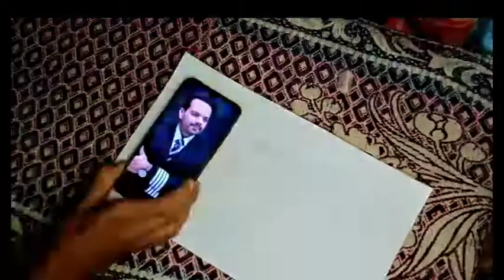Drawing Flying beast❤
flying beast drawing
how to draw flying books
how to draw aeroplane drawing
how to draw a dragonfly flying
how to draw a beast step by step
drawing flying beast, sourav joshi drawing flying beast bmw